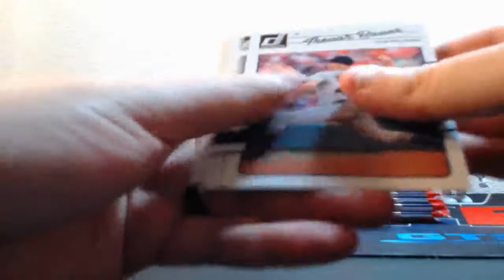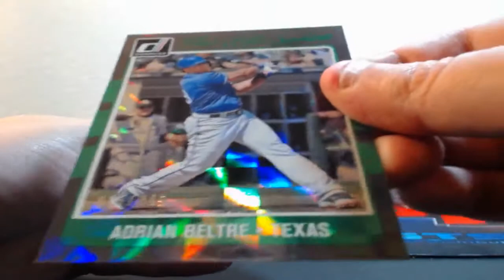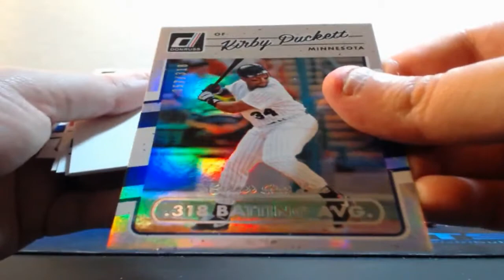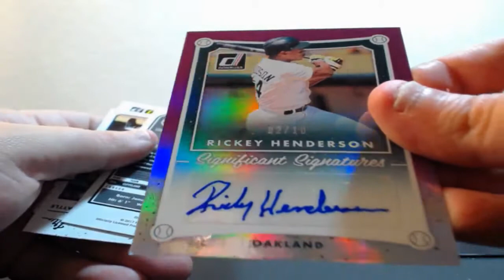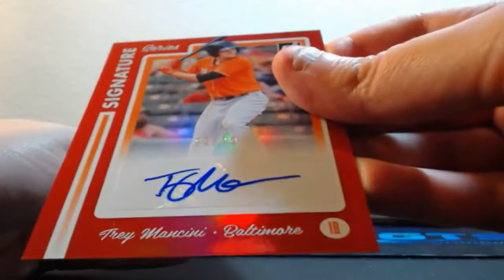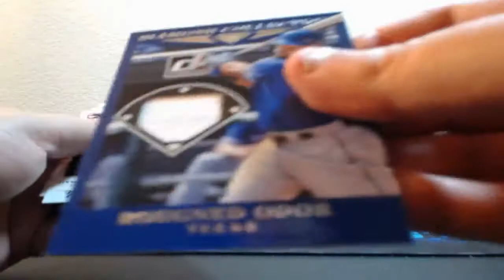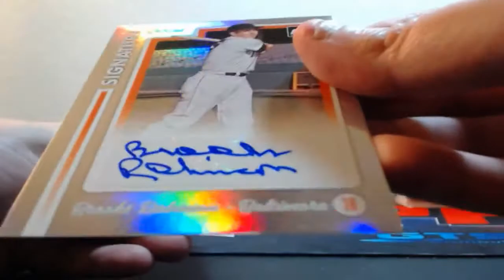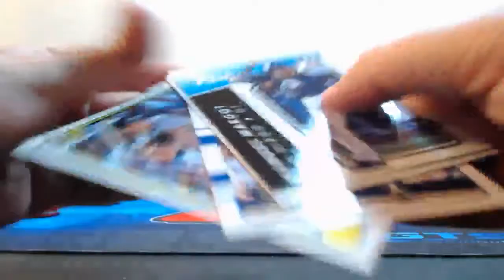06-08-2017 2017 Donruss Baseball 4 Box Break WOW! NICE AUTO MOJO!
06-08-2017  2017 Donruss Baseball 4 Box Break  WOW! NICE AUTO MOJO!